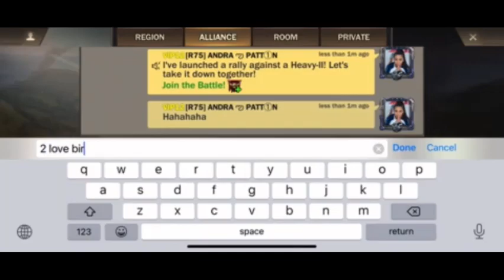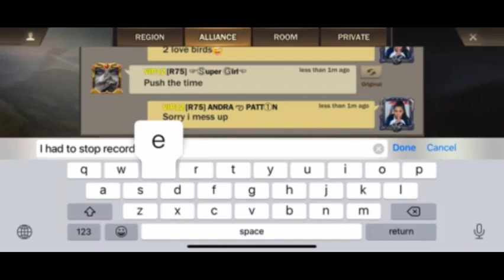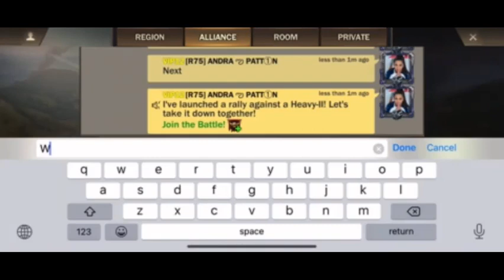Z Day Heart Of Heroes: UFO Baby C'est La Vie ( Pure Fun )